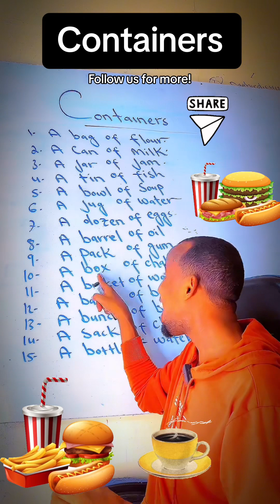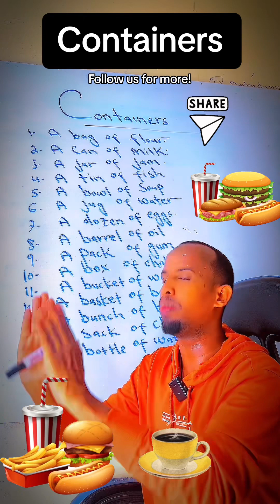Containers and quantities!